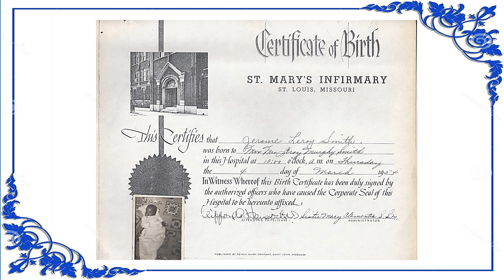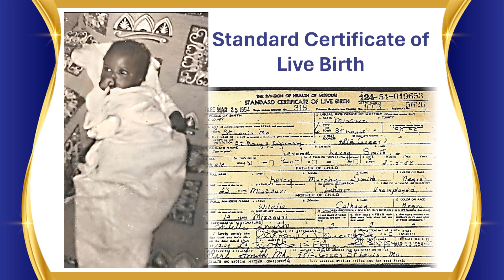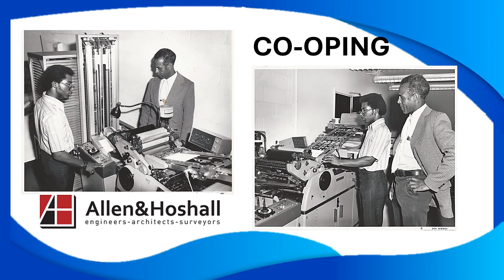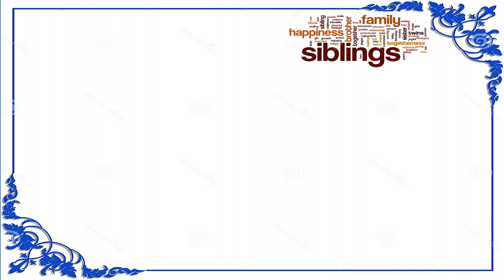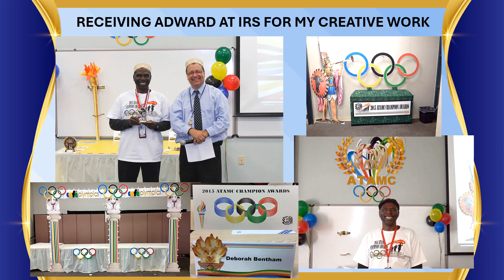JLeRoy Creations - Three Score and Ten Jerome Celebrating 70 Years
Picture slideshow of me from birth to present.